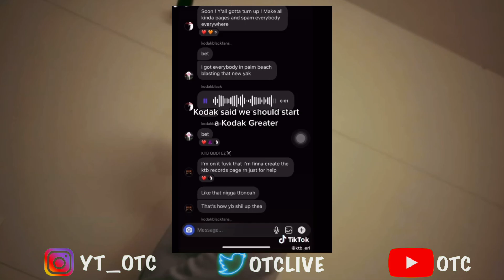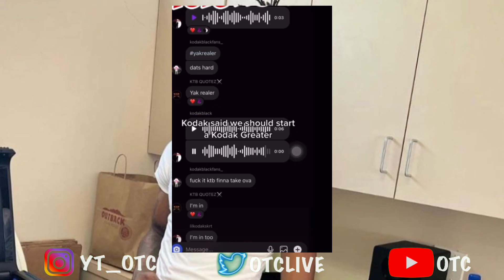Kodak Black Says He Made NBA YoungBoy Is This Too Far 😱🤦🏾‍♂️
1)This video has no negative impact.
3)It is transformative in nature.